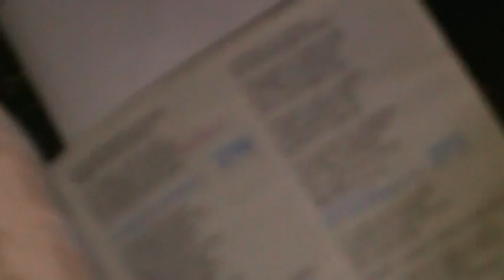san juan yolotepec, pero mira como beben.mpg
san Juan Yolotepec. diciembre 2011